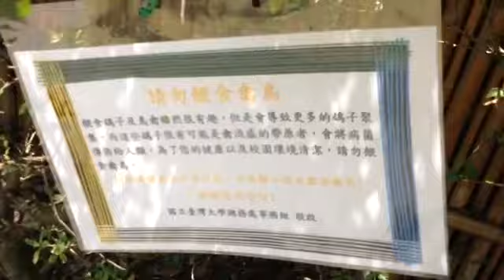醉月湖的鴨子